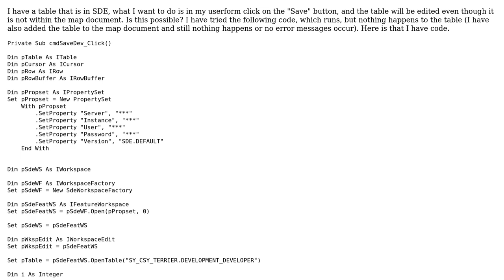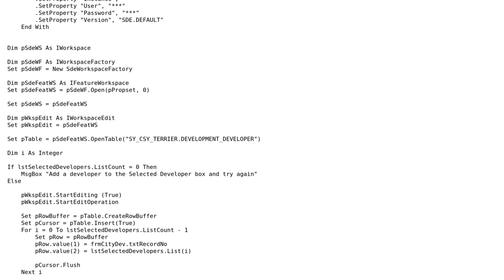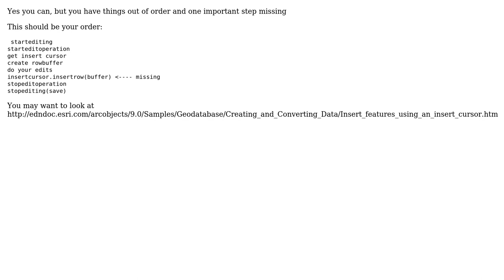GIS: Can you edit an SDE table via ArcObjects when not added to ArcMap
With thanks & praise to God, and with thanks to the many people who have made this project possible! | Content (except music & images) licensed under CC BY-SA | Music | Images & others | With thanks to user Ragi Yaser Burhum user MapMan and the Stack Exchange Network Trademarks are property of their respective owners. You are responsible for your own actions.